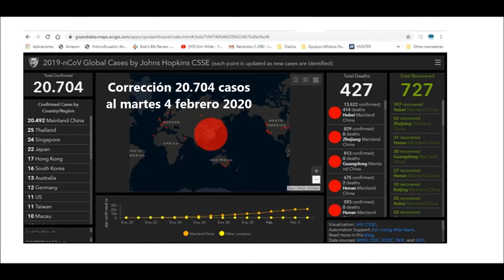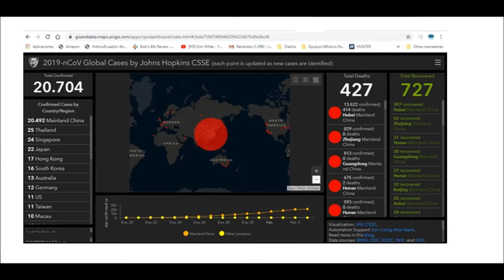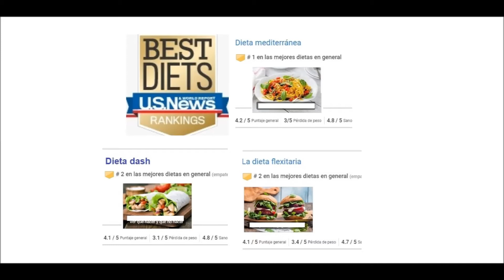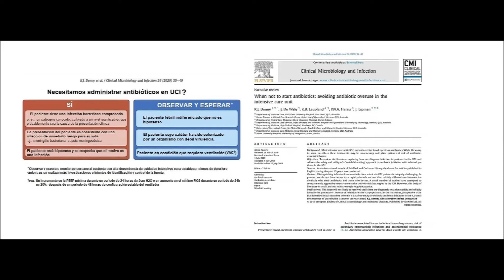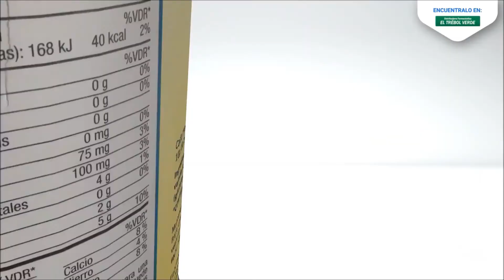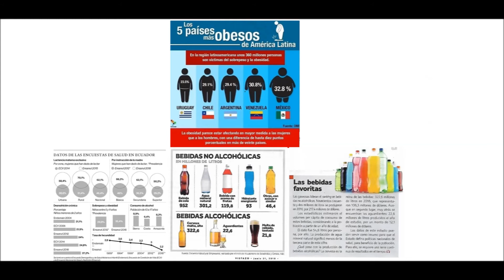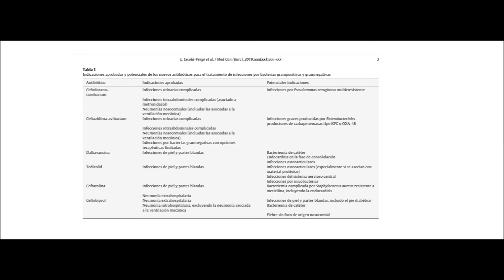Resumen de noticias de Medicina y Nutrición al día - Enero 2020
En la noche del martes pasado, dia de grabación de este video finalmente se descartó el caso sospechoso de coronavirus en Ecuador y desde el martes, hasta hoy sábado, casi se han duplicado los casos globales, en su gran mayoría en China.  El mapa mundial en tiempo real de los casos se lo puede ver  Y los lineamientos operativos para su contención en Ecuador los puede descargar de